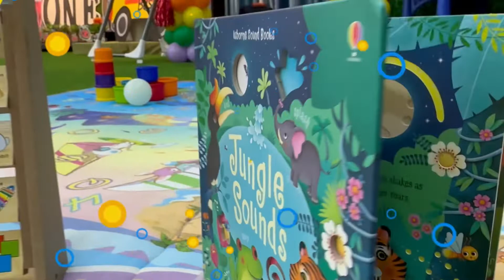Happy 1st Birthday Einar - Cocomelon Themed Party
Looking for a Venue to celebrate your Event? We offer Venue and Themed Backdrop (Affordable and Accessible Location + Free Play for the Children when booking your party with us!🥳🎉

✔️Birthdays
✔️Baby Shower
✔️Baby Gender Reveal
✔️Baby Baptism Venue
✔️Baby Christening Venue
✔️Exclusive Movie Nights
✔️Exclusive Parties w/ Children
✔️Family Get together
✔️Many More Parties🥳

Click the link for more info and your enquires Thru WhatsApp

Our Office / Center Location: Marinelys Babysitting Center, Goldcrest Executive, Cluster C, Shop No 2 & 3, Jumeirah Lakes Towers (JLT), Dubai, UAE